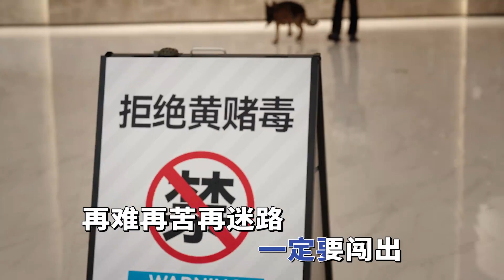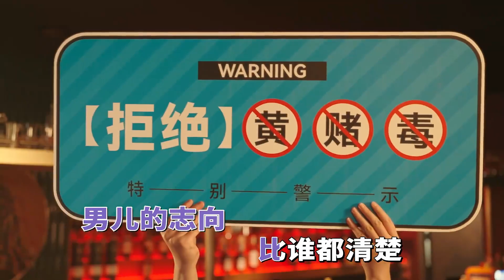[LIGHT AND NIGHT] "Bravely Say No" - Light and Night Charity Collaboration Song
Today, five righteous Guang Qi citizens, Osborn, Evan, Sariel, Charlie, and Jesse join hands with the China Police Department and Tianjin Public Security to jointly perform the charity song "Bravely Say No". Resist bad temptations, starting with you and me!

Saying no to pornography, gambling, and drugs is the moral bottom line every citizen should adhere to. Here, Light and Night invites every Guang Qi citizen to learn to refuse and bravely say no to all kinds of temptations!